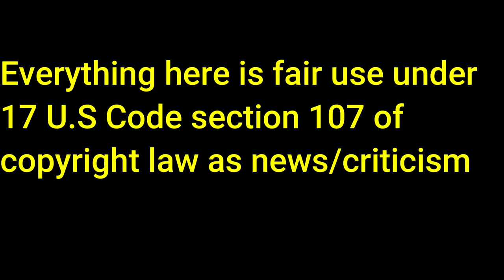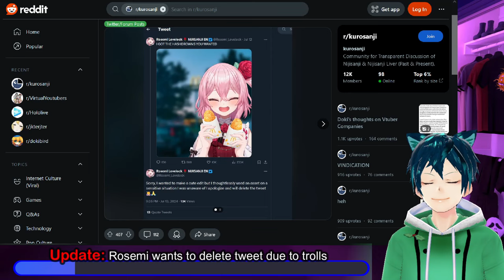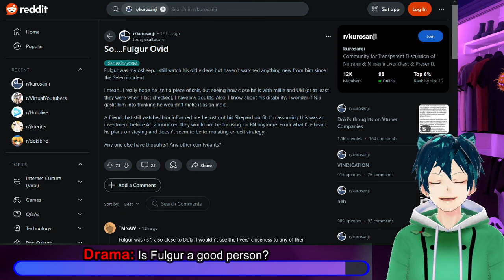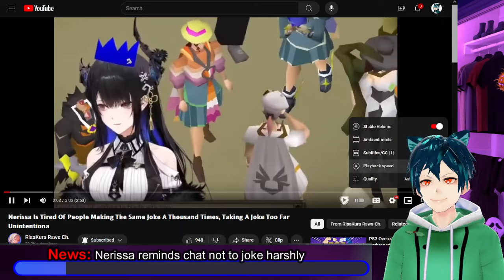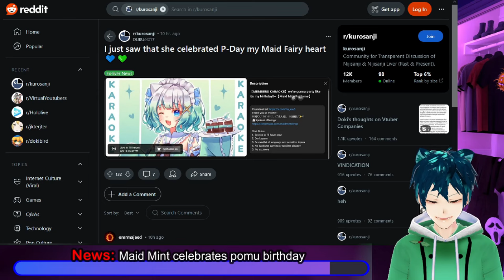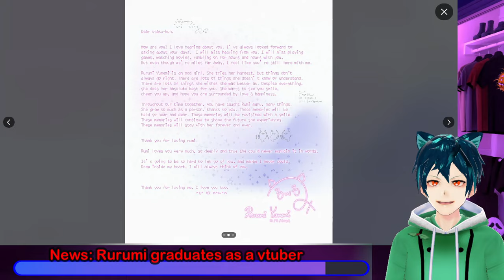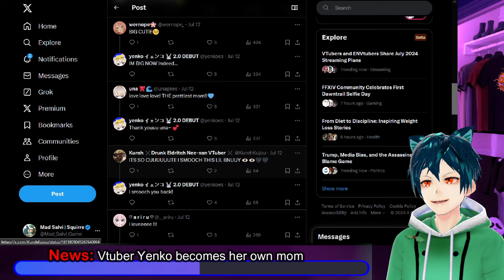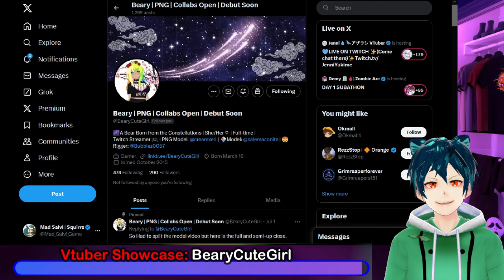Nijisanji's Vantacrow fan fight, Nerissa jokes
Nijisanji's Vantacrow has had enough of his chat, and the way fans are aggressive with others. It was something that he needed to do a long time ago, and limits should always be placed. Rosemi on the other hand, has had slacktivists attack her harshly to the point that she wanted to remove the McDonalds tweet. She did not deserve this as she is not politival in any way. Some people wonder if Fulgur is not a hater like some others have been accused of being.
Nerissa has also had to mention to fans that they have taken some jokes way too far, and that they should be less aggressive with them.
Mint has done a members stream while celebrating P-day or pomu day. Sayu went over to Parrot's birthday stream, which was very fun and a wonderful chance for Sayu.
In Indie Vtuber news, we have Rurumi who has graduated from Vtubing, and has released a message to her fans. Rina has been unbanned from twitch, who banned her for over 3 weeks. Yenko has also become her own mom, which is a big step for her in her path as a vtuber.
Tonight's Vtuber Showcase is BearyCuteGirl. They are a twitch streaming Bear Born from the Constellations, who does Lewd content from time to time. They create content full time, and are working toward their 3d debut from the PNG they use now. They play Warframe, Disney Dreamlight Valley, and kingdom hearts series. They want to have fun with you as they play some fun games.

00:00 Intro and Disclaimer
00:28 News: Vantacrow Addresses bad community. calls them out
02:28 Update: Rosemi wants to delete tweet due to trolls
05:50 Drama: Is Fulgur a good person?
08:02 A year ago Pomu made a NijiEN music video
09:41 News: Nerissa reminds chat not to joke harshly
13:13 News: Maid Mint celebrates pomu birthday
14:08 News: Sayu sppears on Parrot4chan bday stream
15:29 News: Rurumi graduates as a vtuber
18:33 News: Vtuber Rina is unbanned from twitch after almost 1 month
20:10 News: Vtuber Yenko becomes her own mom
21:54 Meme Time
22:35 Vtuber Showcase: BearyCuteGirl